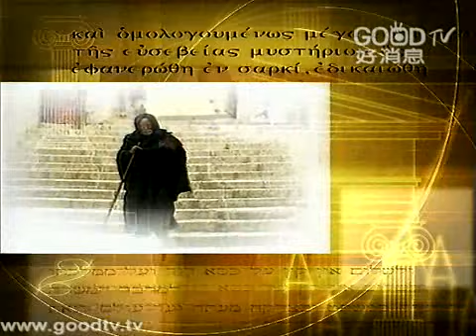路加福音(22)~撒種的比喻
空中主日學
台語講道／路加福音
講員：盧俊義 牧師

路加福音裡面，描寫耶穌的一生，包括耶穌的時代背景、出生、加利利傳道、耶城受審、死而復活，可說是最完整的耶穌生平記錄。全書特別強調耶穌關心社會中卑微的人，當耶穌傳道時聖靈和祂同在，所以耶穌充滿上帝給祂的力量，賜福謙卑的人。路加福音的寫作，是為了讓所有非猶太人的外國人能認識耶穌基督，知道所信的耶穌是真實的，是上帝差遣來到世間的救主。此外，除了讓我們知道耶穌的生平記錄之外，還要告訴我們，耶穌是怎樣愛世間人。